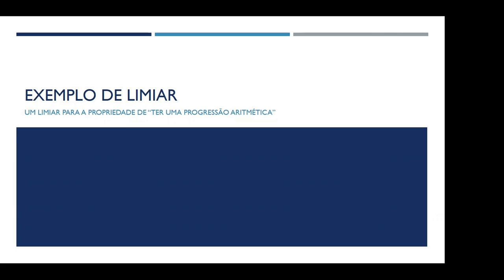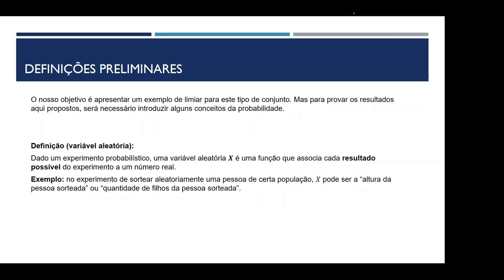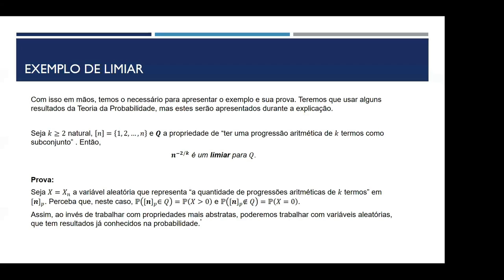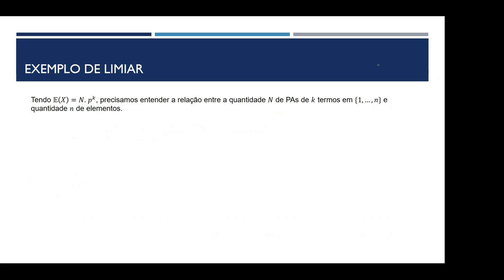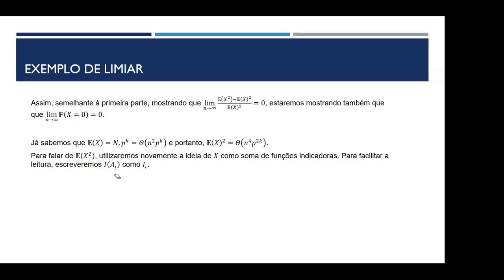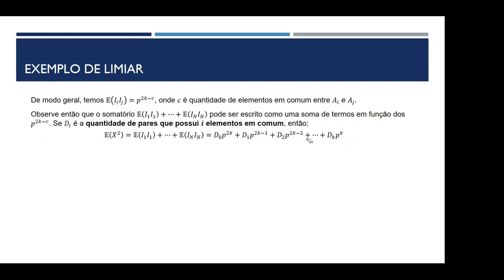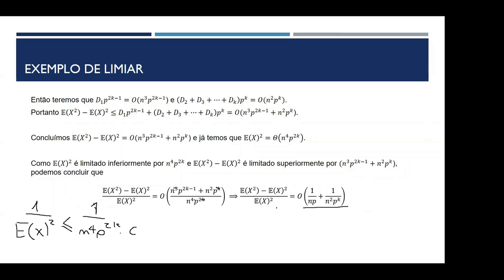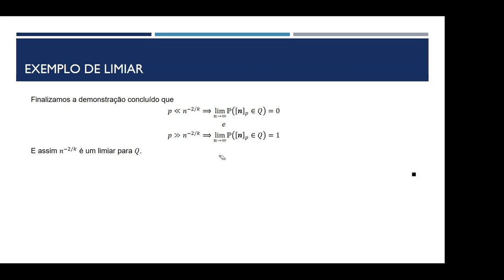Função limiar para existência de PA's de ordem k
Nesta apresentação será apresentada uma função limiar para a existência de PA's de ordem k no conjunto [n]_p
Apresentado por Vinicius Pinto, estudante do Departamento de Ciência da Computação da UFBA.